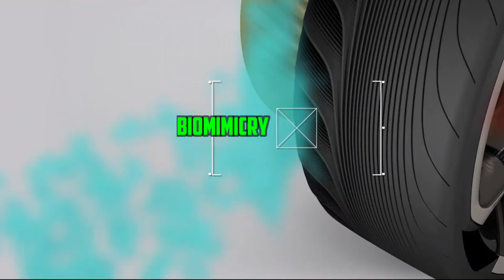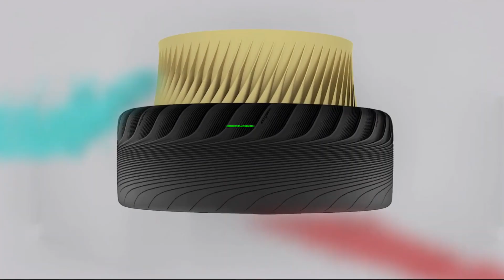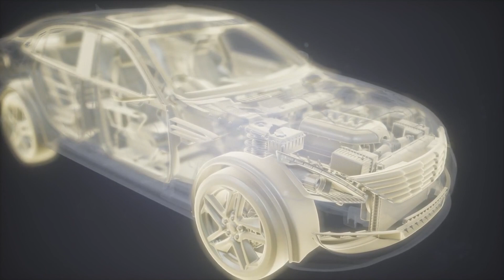Revolutionary Wheels, Unveiling Concept Tires of Tomorrow.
cars EVsTake a look into the world of cutting-edge tyre concepts and evolutionary rims with our newest YouTube video, which showcases Visionary Wheels and Futuristic Tyres. It's like taking a trip into the future. Take in the cutting-edge technology of tyres and trailblazing wheels as you investigate innovative rims and conceptual wheels that revolutionise driving. 🌟 Come celebrate with us as we introduce cutting-edge tyre designs and redefine rims. These innovative tyres and revolutionary wheels signal the start of the automotive industry's technological transformation. See revolutionary tyres and cutting-edge wheel designs, discover cutting-edge rims and tyres that are state-of-the-art, and watch as tyres and wheels become trends.